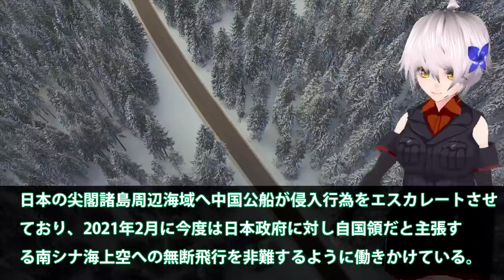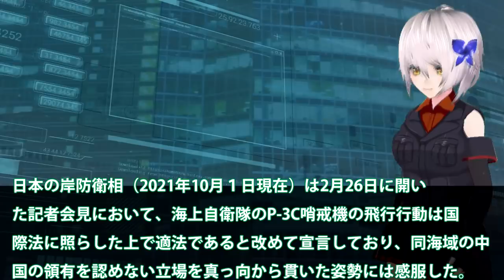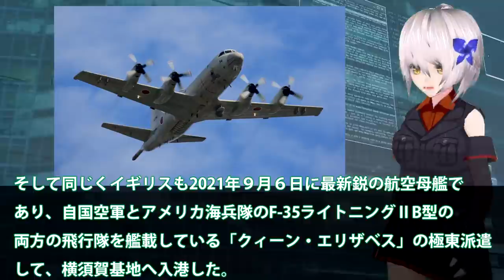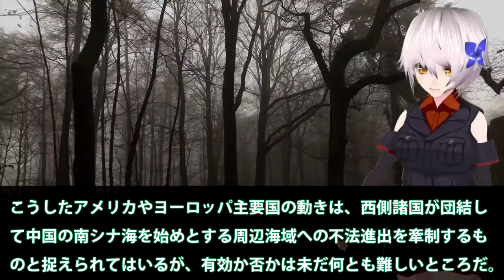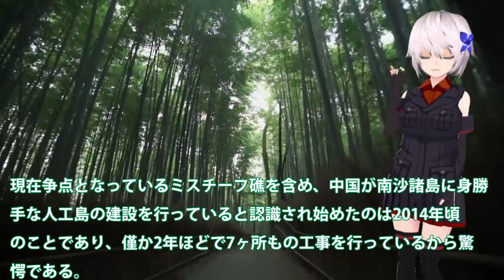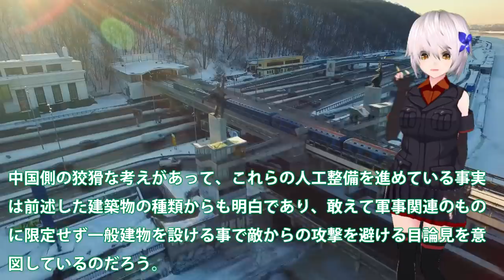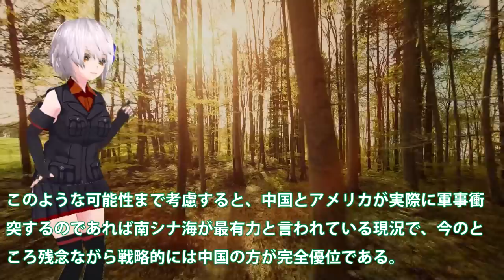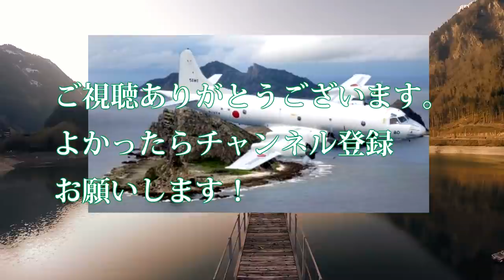中国の抗議を完全無視P3C哨戒機海自南シナ海を！日本は中国に対して牽制も何故か？中国の領空ではない・・・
関連動画
【海外の反応】 衝撃！「日本と同盟国で良かった‼」海自P1哨戒機と米国機(P8)との性能の比較に米国人も仰天！【俺たちのJAPAN】
【海上自衛隊】防衛最前線をになう「P3C哨戒機」を動画で学ぶ　～現役自衛官が解説～
中国艦艇レーダーオフ艦艇入れ替え尖閣では！P3C哨戒機に丸見え状態・・・やはり中国尖閣での行動がバレバレだった？

引用・転載「出典：海上自衛隊ホームページ」
引用・転載「出典：航空自衛隊ホームページ」
引用・転載「出典：陸上自衛隊ホームページ」

南シナ海に侵入抗議した中国側に無視したP3C哨戒機！日本側も無視し中国の領空ではないと確認済みか？
厚木基地P-1哨戒機平日まさかの爆弾倉オープン!!物量投下訓練[厚木基地南側]
P 3C哨戒機「海上自衛隊が誇るベストセラー機」整備員による性能解説！ミス海自女性パイロットが美しい！